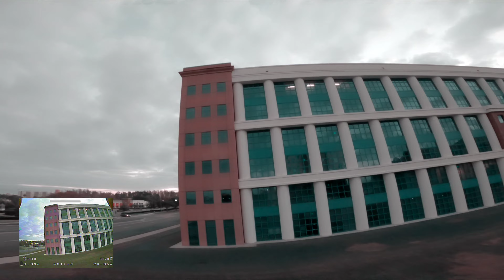How to make a drone dance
So I always wanted to fly this spot and finaly had the window. Of course on this lucky morning it was cold and i did not warm up my finger or my battery. It was a fun warm up until my bounce lol.. What do you think caused this/